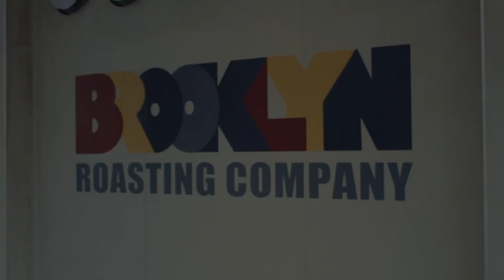【散歩】大阪梅田周辺を散歩してきました。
ある程度の編集技術が身に付いてきたので、動画編集の案件を募集します。
ポートフォリオとまではいきませんが、今できることをわかりやすく動画にしてみたのでぜひ観て下さい。
依頼していただける際の参考になれば幸いです。
・カット、トリミング作業
・画像やエフェクトの挿入
・動画にあった効果音やBGMの挿入
・ワンランク上の動画に見せる色調補正
・YouTubeや広告に必要なサムネイル画像の作成
・簡単なアニメーション
が対応可能です。

お仕事、案件依頼は下記メールアドレスまで。

普段は夫婦でYouTubeを運営しております。SNSも見てみて下さい！

-SNS-
カスミのInstagram